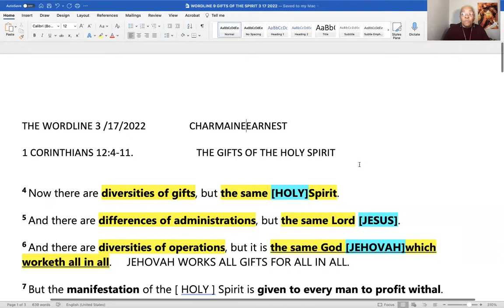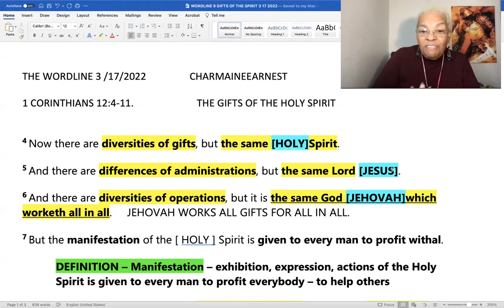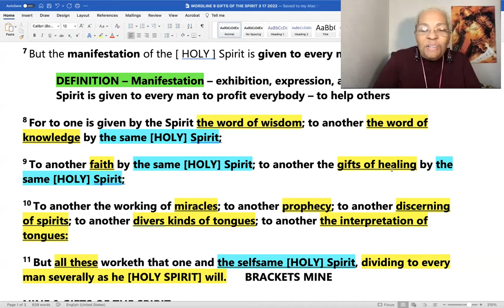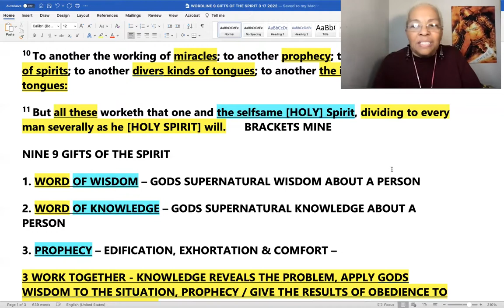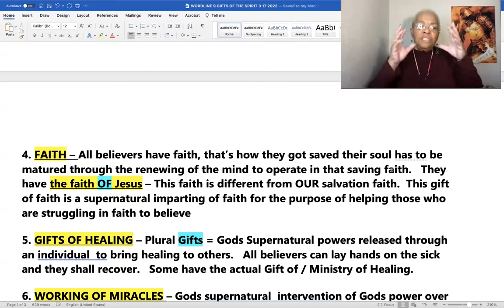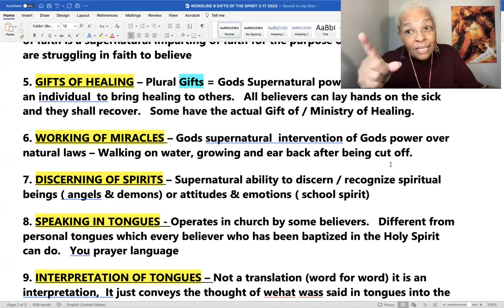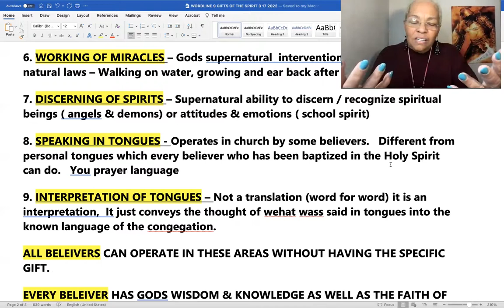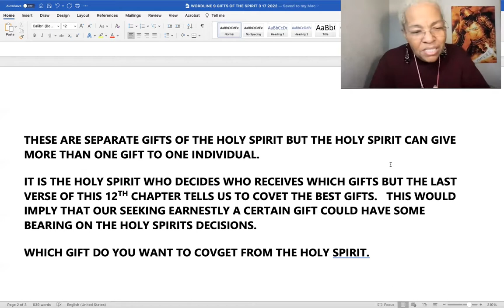WORD-LINE GIFTS OF THE SPIRIT 1 CORINTHIANS 12:4-11. 3 17 2022